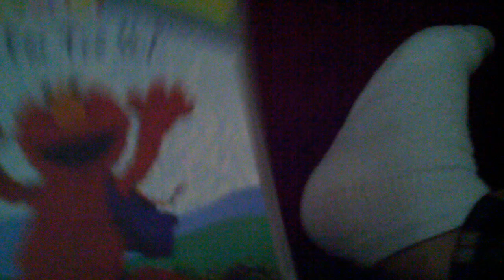Elmos world Reach for the sky